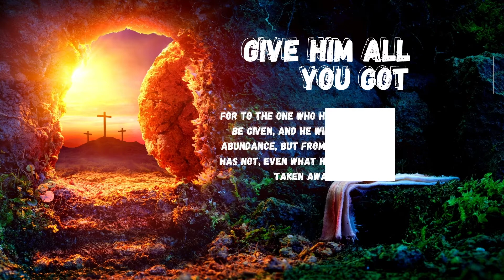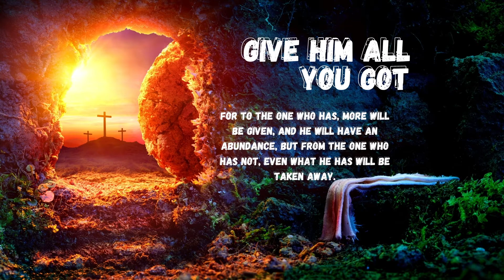Give Him All You Got (prod Ramsey Beatz)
[FREE] Polo G x Lil Durk Type Beat - "Angels Over Me" (prod Ramsey Beatz)